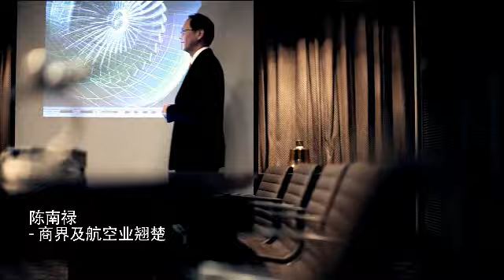见面‧见香港 2012 (陈南禄 - 商界及航空业翘楚)，香港城市品牌